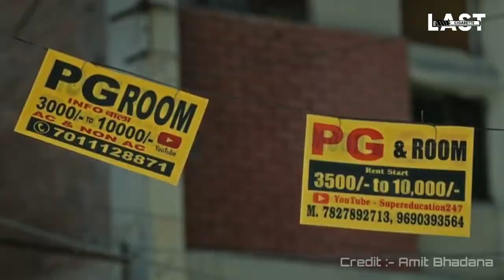Zindagi - Amit Bhadana | SSC Aspirant Theme Song Motivation Episode 2 Song Last Cigarette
🎧 Zindagi | Amit Bhadana

Songs Credits -

Zindagi
Singer -  Shivansh Joshi
Lyrics By - Amit Bhadana
Composed By - Amit Bhadana / Tushar
Mix Mastering - Tushar Garg

About Amit Bhadana :-
Amit Bhadana  (born on 7 September 1994) is an Indian comedian, writer, actor, director, and YouTuber, from Delhi, India. He started creating Hindi language comedy videos in 2017 and was the first Indian YouTuber to hit 20Million+ subscribers.